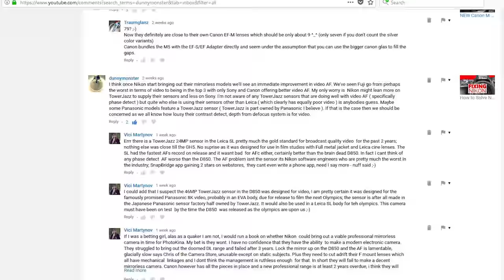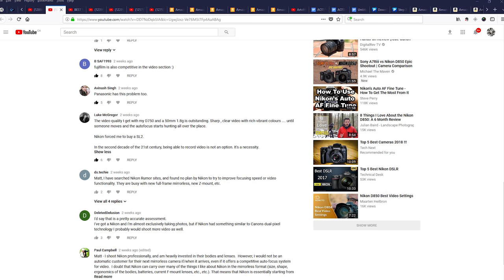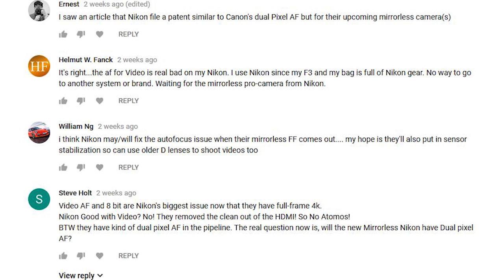FIXING NIKON: NEW Nikon Dual Pixel AF Equivalent on 1st MIRRORLESS?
Sony a7 III Full-Frame Mirrorless Interchangeable-Lens Camera on Amazon

Canon EOS M50 Mirrorless Camera Body w/ 4K Video on Amazon

Canon EOS 5D Mark IV Full Frame Digital SLR Camera on Amazon

Canon EOS Rebel SL2 Digital SLR Camera on Amazon

Nikon D750 FX-format Digital SLR Camera on Amazon

Nikon D850 FX-format Digital SLR Camera on Amazon